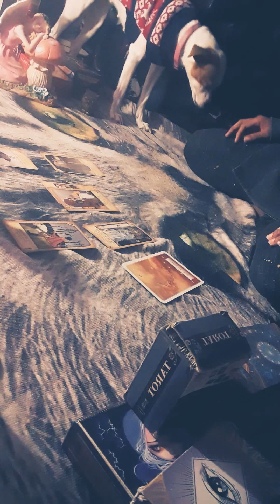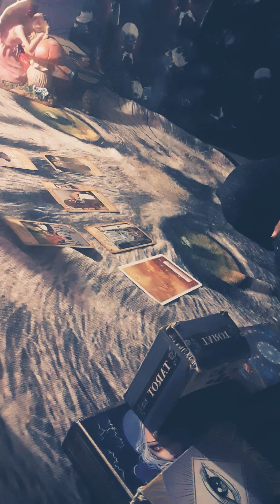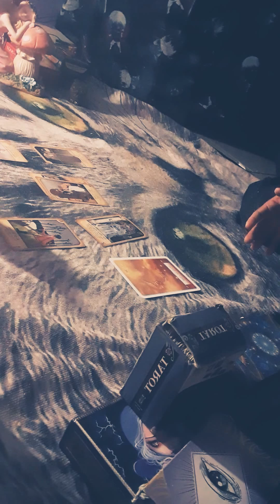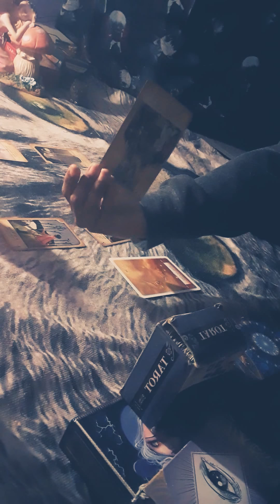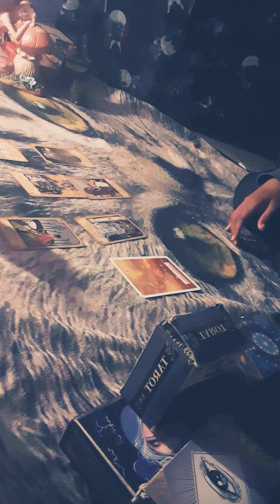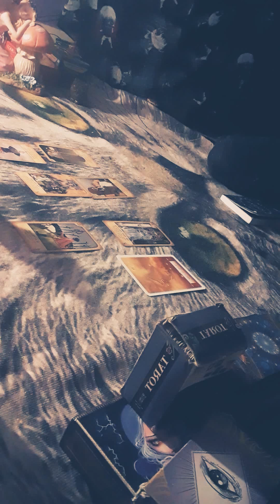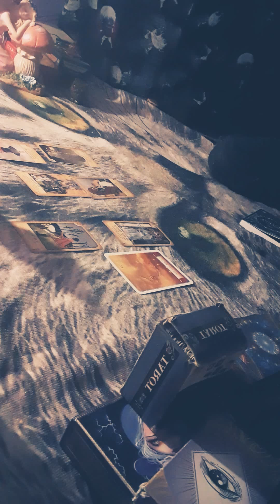Celebrity Tarot Reading: Selena Quintanilla 💃🌹🥀